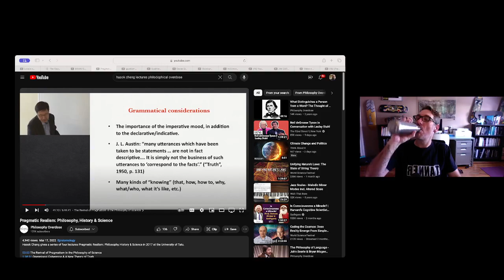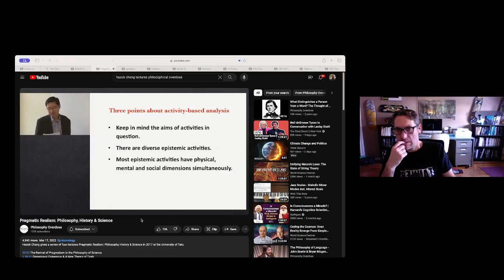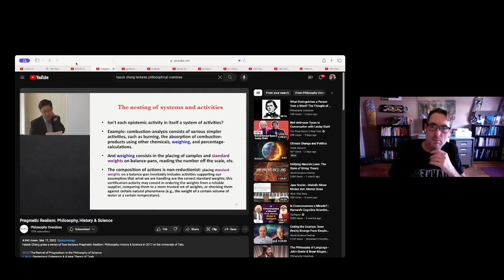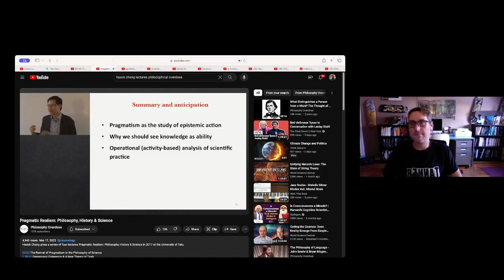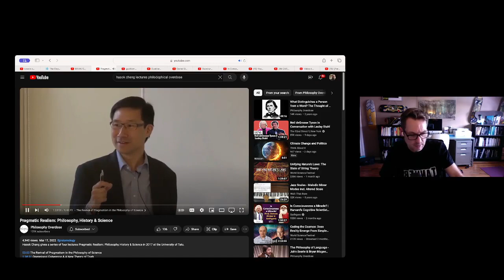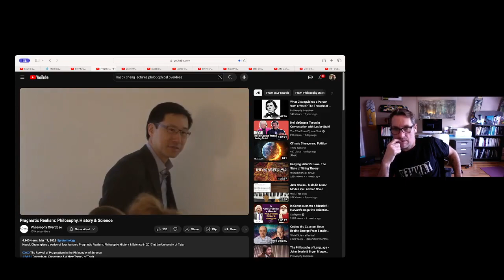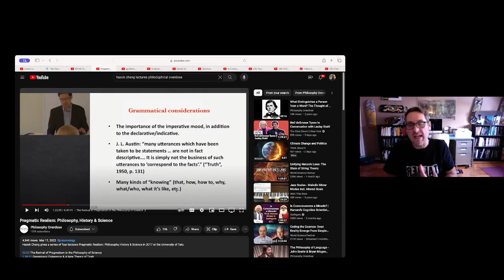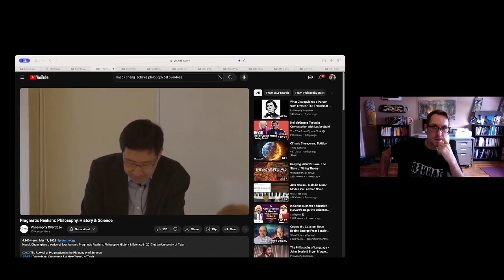[Part 3 the rest of lecture 1] Richard Brown reacts to "Pragmatic Realism: Philosophy, History..."